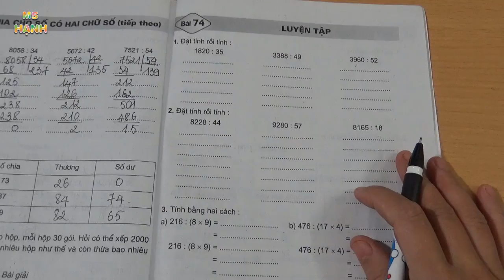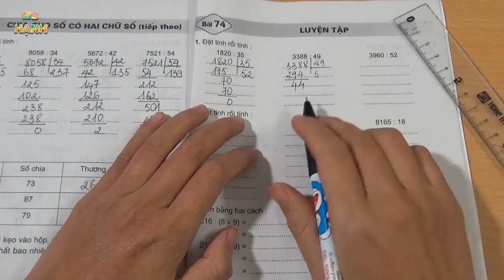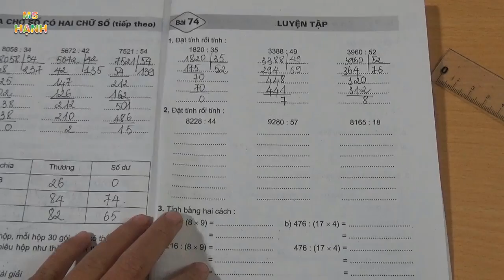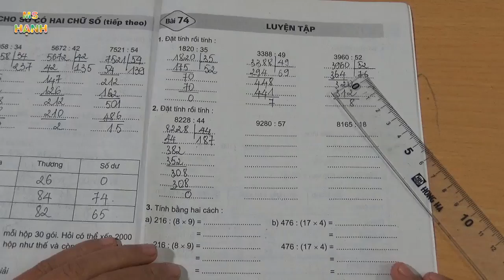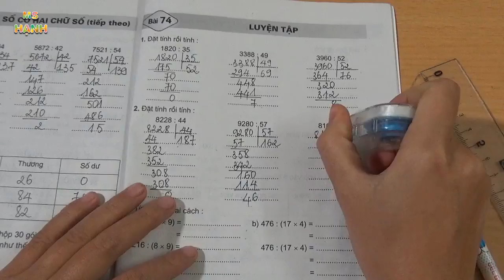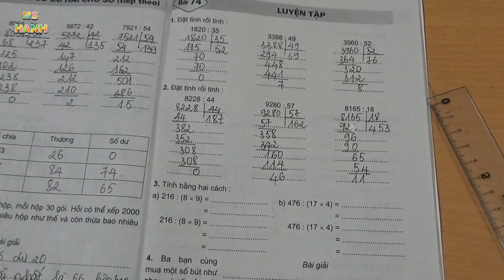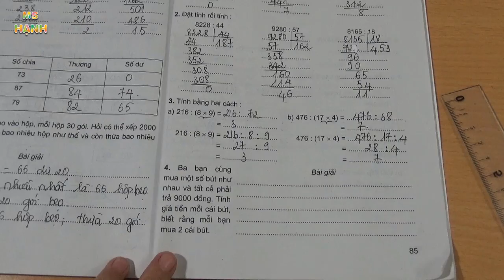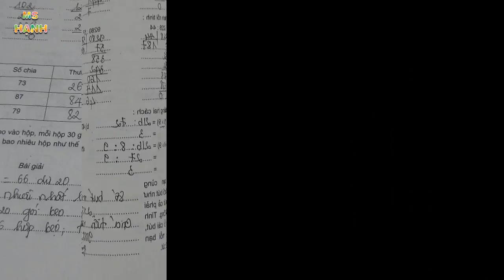Vở Bài Tập Toán Lớp 4 Bài 74 Trang 85 Luyện Tập